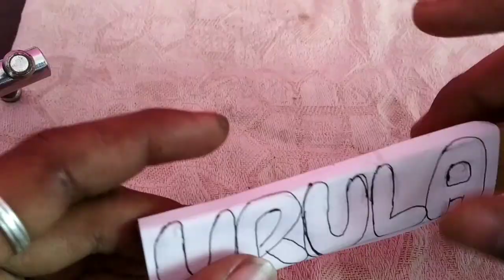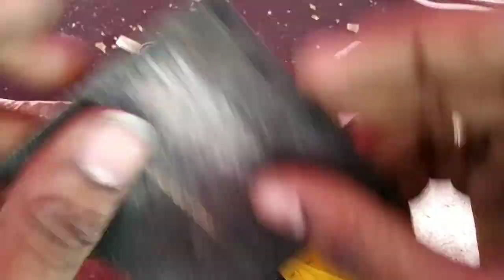Wood carving/ Name carving on wood/ Fully Handmade one / Handmade gift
In this video I show my wood carving for lovable one ... ❤️❤️❤️❤️

Instagram! Username: distinct.artificer